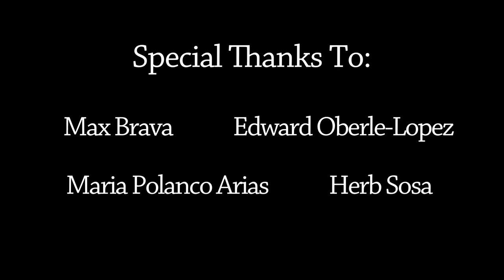Richard Jay-Alexander PSA on Marriage Equality for Unity Coalition|Coalicion Unida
Richard Jay-Alexander, famed director, shares with us about Marriage Equality in this Public Service Announcement